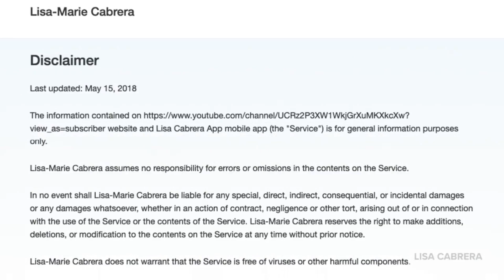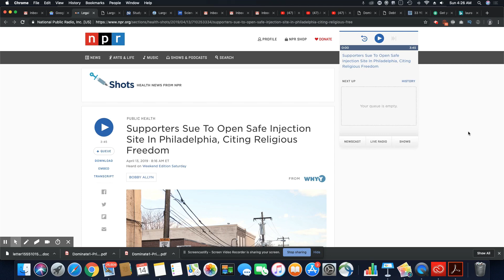Religious Freedom Used To Justify Safe Injection Site